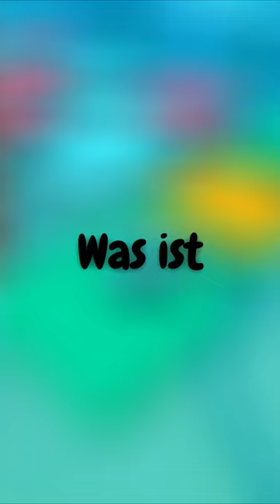Was für ein SAFE!😱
Hey, ich bin thebest und auf meinem Kanal findest du alles rund um Fall Guys. Ich lade größtenteils Shorts, aber teilweise auch kleinere Querformat Videos hoch. Schau dich gerne um, ich freue mich über jedes Like und Abo!

Video created by @thebest_fg
© thebest - Fall Guys 2024